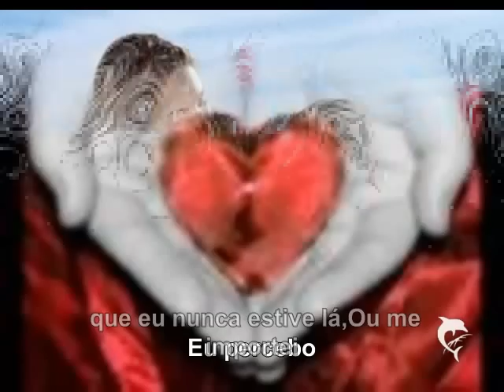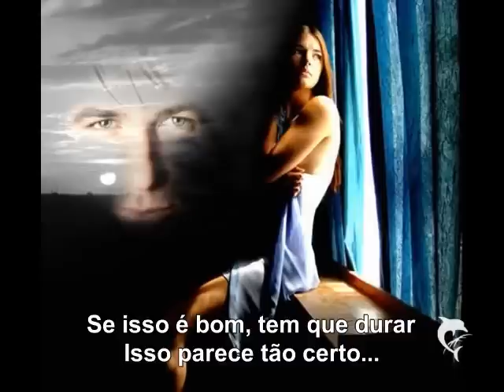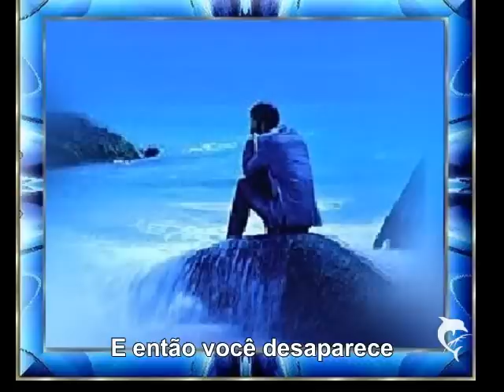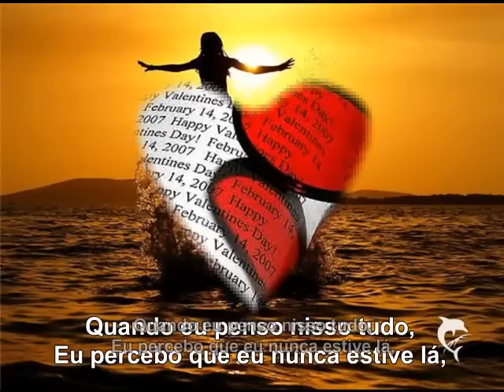Trilha sonora da novela Viver a Vida-Beyonce - Disappear Tradução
Beyonce
Desaparece"Tradução
Se eu tivesse implorado ou chorado
Isso mudaria essa noite sombria?
Isso me traria alguma luz?
Devo esperar que você ligue?
Há alguma esperança no fim das contas?
Você está passando por aqui?

Quando eu penso nisso tudo,
Eu percebo que eu nunca estive lá,
Ou me importei com você
Quanto mais eu penso nisso,
Menos eu estava disposta a viver isso com você,
Eu tentei te alcançar, eu quase te sinto
Você está tão perto daqui
E então você desaparece
Você desaparece...

E quando eu minto para mim mesma,
Eu vejo o seu rosto e ouço a sua voz
E meu coração fica confiante
E o momento chegou, o momento passou
Se isso é bom, tem que durar
Isso parece tão certo...

... Você desaparece

Eu perdi todos os sinais,
Cheguei depois da hora,
Você estava pronto
O que eu sabia?
Começo a me alinhar
Agora, eu estou pronta para mostrar o meu amor...

Você desaparece...